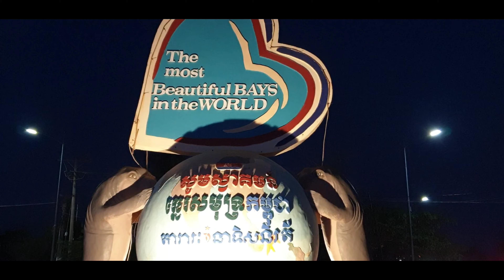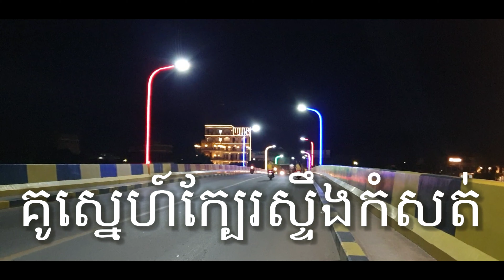កំពតកំពូលដួងចិត្ត មាតុភូមិ/2.គូស្នេហ៍ក្បែរស្ទឹងកំសត់ 3.ផ្ញើស្នេហ៍នឹងកំពត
កំពតកំពូលដួងចិត្ត មាតុភូមិ
ថតដោយ: លី ពិសិដ្ឋ
ផលិតដោយ: គុជ ចន្ថា
សូមអរគុណ🙏🙏🙏